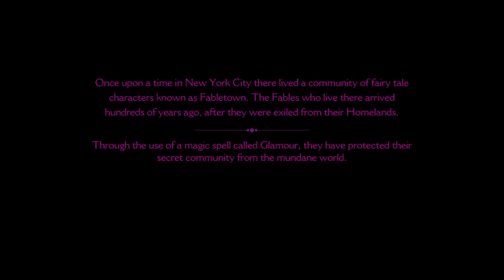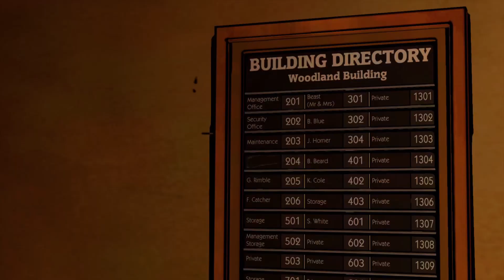Beast is the bad guy, calling it now | The Wolf Among Us Let's Play Part 1 - BLIND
Let's play The Wolf Among Us BLIND on PS4 PRO. In Part 1, we meet Sheriff Bigby, who is us... and also a werewolf. Or wolf. Still not clear on that.